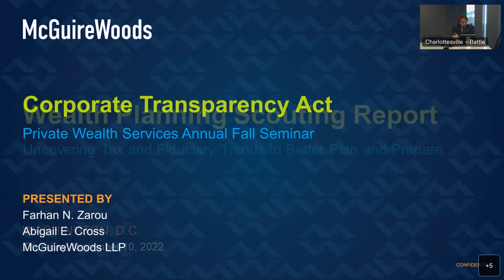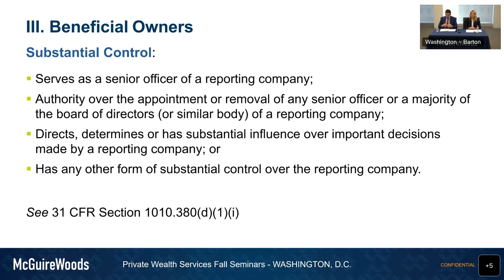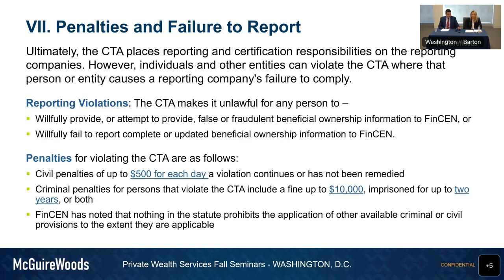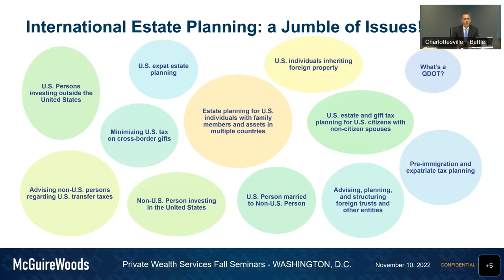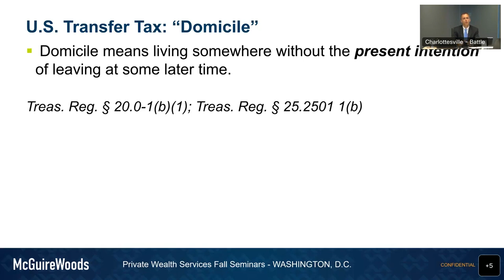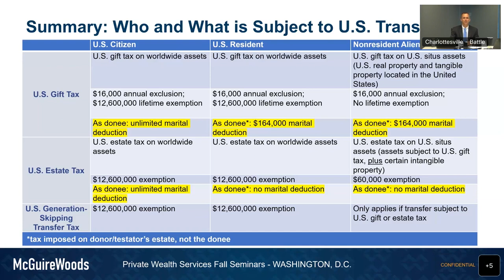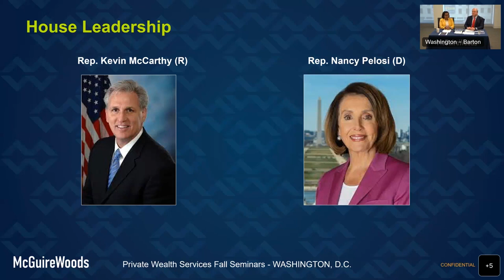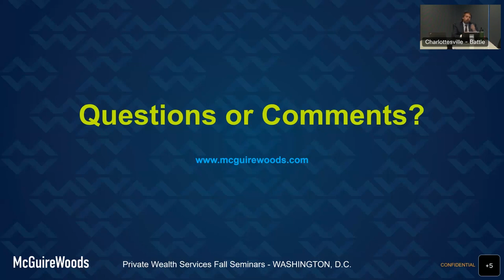Wealth Planning Scouting Report: Uncovering Tax and Fiduciary Trends to Better Plan and Prepare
Washington, D.C. - November 10, 2022

McGuireWoods’ private wealth services team invites you to participate in our annual fall seminars. We anticipate having in-person attendance for our Charlotte and Richmond programs and virtual participation for our Washington, D.C., seminar.

We welcome everyone who attended last year’s virtual seminar series to join us for any or all of these informative sessions and look forward to reconnecting in person. Speakers will present on important issues facing the industry. We encourage participants to ask questions and provide feedback to panelists throughout the programs.